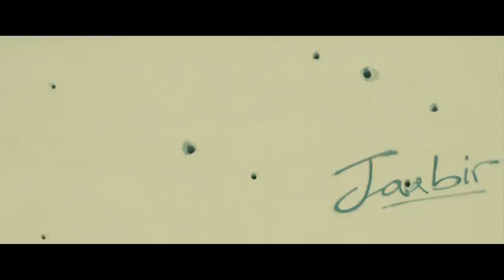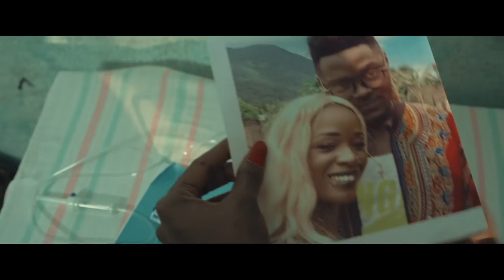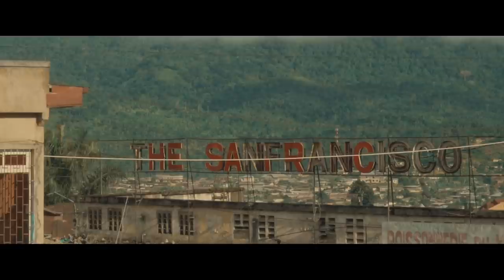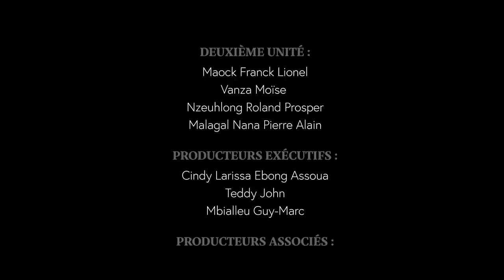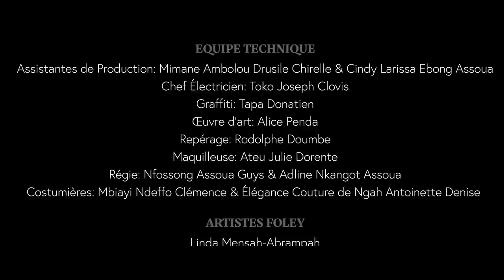The Eagle's Nest - English - Full Movie - Thriller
Paris’s entire family is murdered and she’s left for dead. Once she recovers, she seeks vengeance.